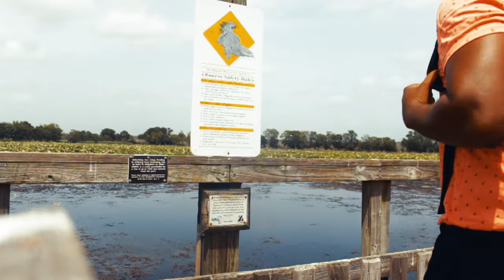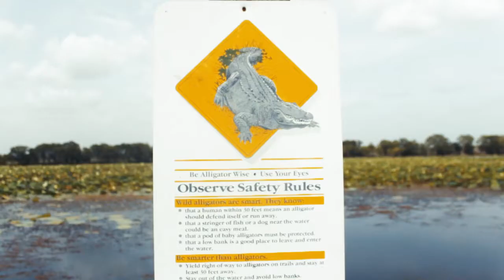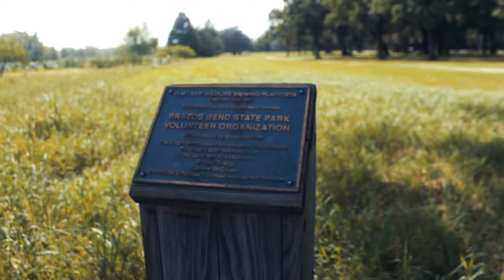Hunting Alligators in Houston | Brazos Bend State Park Vlog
Hunting Alligators in Houston at Brazos Bend State Park. Canon Corey Vlog. Inspired by Aidin Robbins.